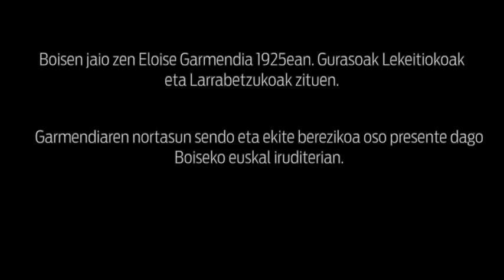Eloise Garmendiaren seme-alabak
| Emozioak, memoria eta generoa landuko dituzte igandera arte Boisen antolatutako kongresu batean. Eloise Garmendia Bieter Euskal Ikasketetako katedrak antolatu dituzte jardunaldiak. Eloise Garmendiaren seme-alabekin hitz egiteko aukera izan du BERRIAk.